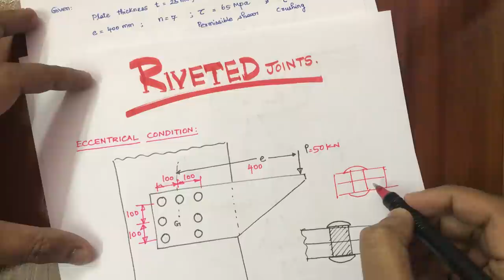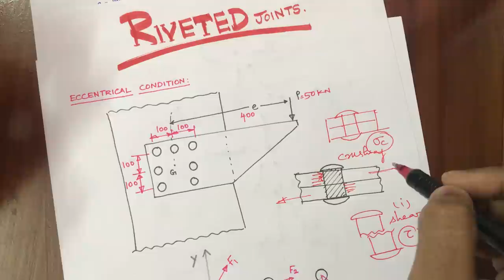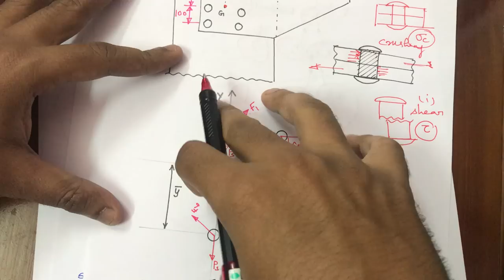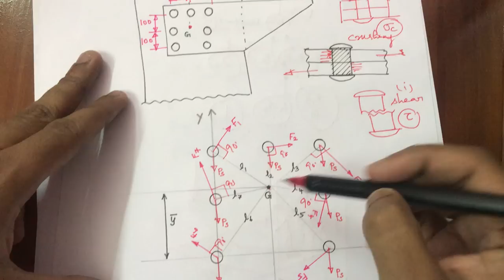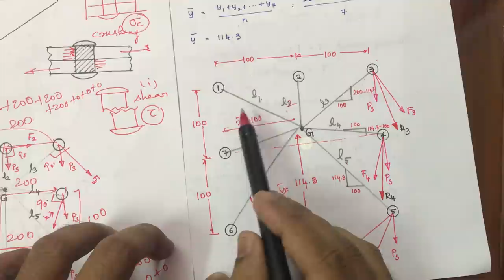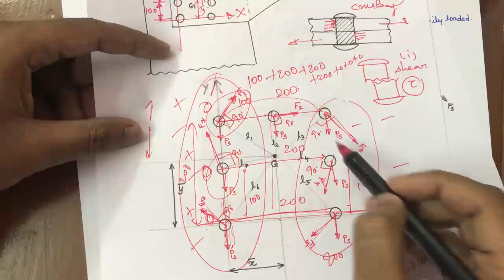Design of Rivet joints - Design of Machine Elements (DME) in Tamil